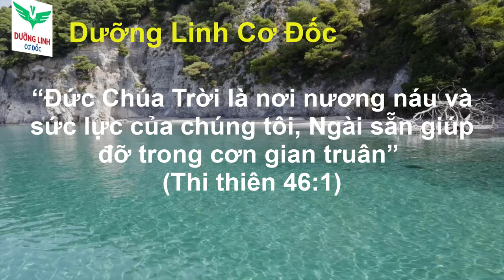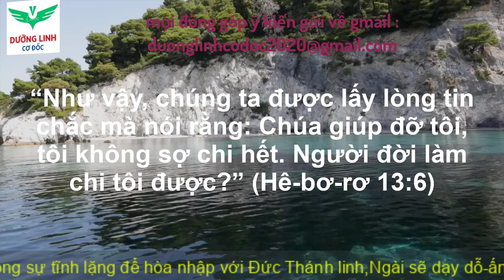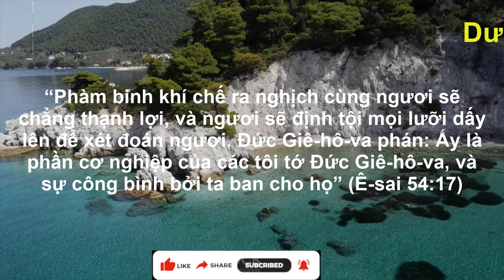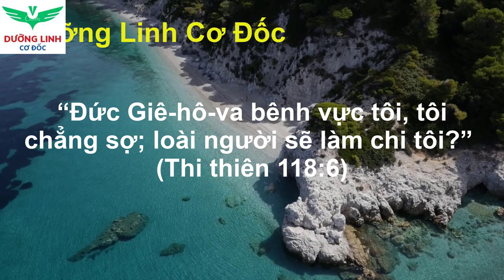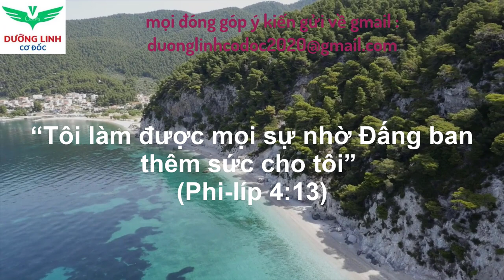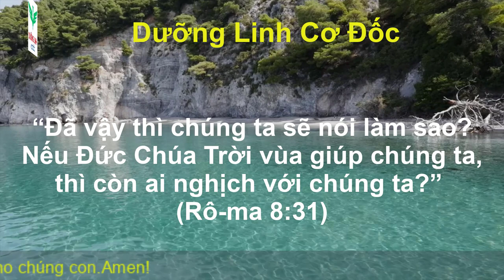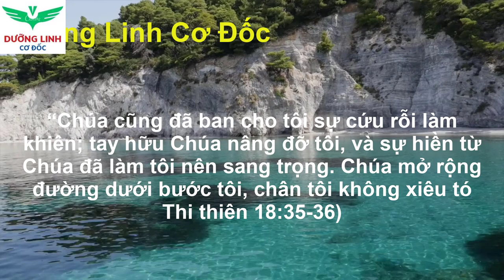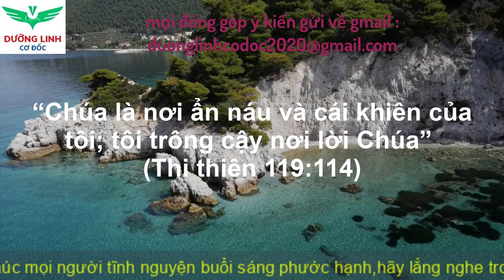Dưỡng Linh Cơ Đốc | Làm thế nào để có mối tương giao gần với Chúa càng hơn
► Các bạn ủng hộ chương trình bằng cách chia sẻ chương trình rộng khắp trên internet cộng đồng-xã hội...
    - nguồn dưỡng linh : desiringgod.org .Tác giả : Jon Bloom